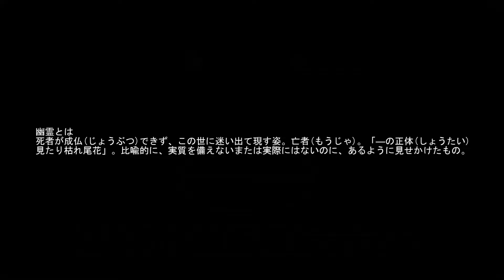劇場版ブラックナイト山田『幽霊を信じない俺がガチで恐怖した心霊映像６選 【ブラ山と見る】』【予告】